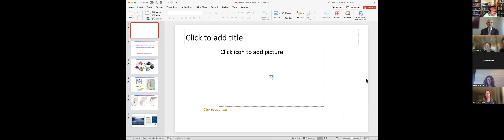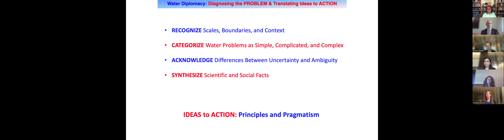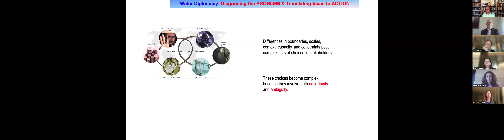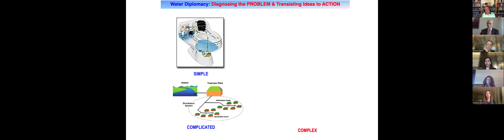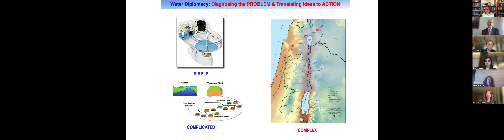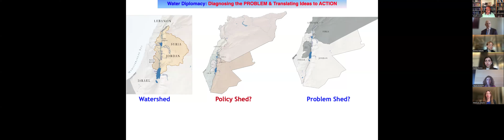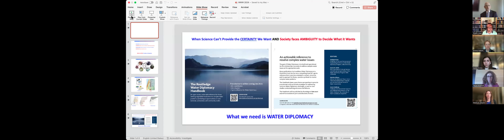12062 SIWI Seminar Series (1/3): The art of water diplomacy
The session underscores the vital importance of water diplomacy in today’s geopolitical arena, and identifies the various challenges posed by transboundary water resources. It explores the goals of diplomatic efforts and how we might measure its success, while giving an overview of the varied skills, competencies, and actors involved.